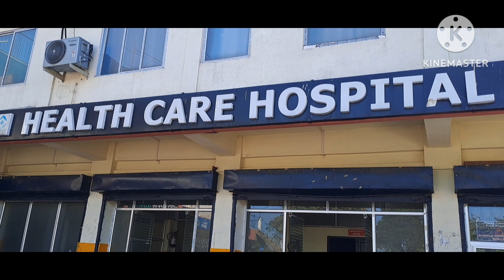EXPLORING DIFFERENT PLACES 0F THREE DISTRICT IN ONE DAY (2023)